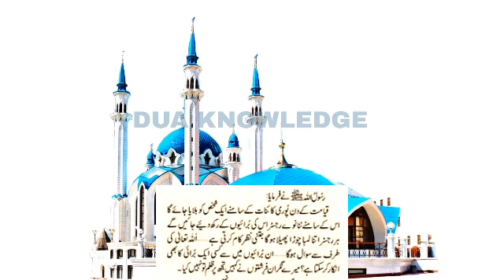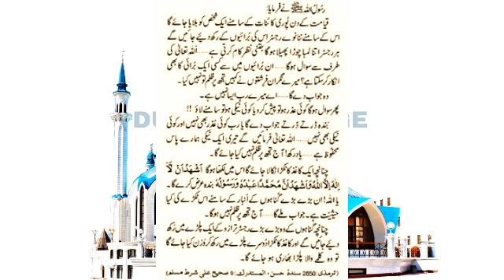Hazor (saw) NY Farmaya? | Part # 83 | DK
👉❤ Dua Knowledge ❤👈

          👉Please please ❤👈
                     Comments 👈❤❤❤
Voice By : Rj  Sakhawat Ali SOLANGI
Edit By : Rj Sakhawat Ali SOLANGI
Producer : Rj Sakhawat Ali SOLANGI
Label : Dua Knowledge
Production : Rj Sakhawat Ali SOLANGI

Credit For Background Nasheed:
Song: Unknown
Artist:Unknown